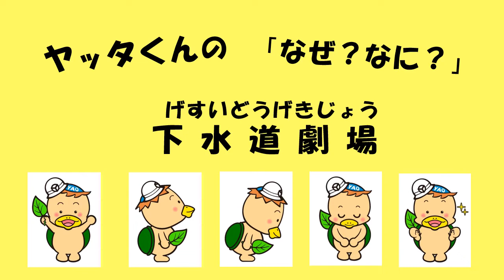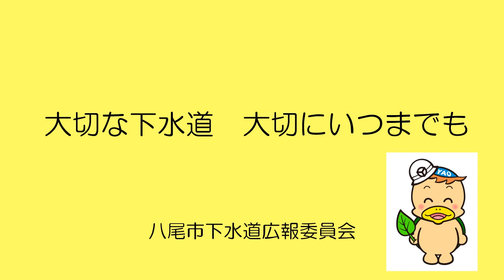ヤッタくんの「なぜ？なに？」下水道劇場【第２弾】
八尾市下水道広報大使のヤッタくんです！
 音声付きパラパラ動画の第２弾は『「油」はつまるんや』の巻！
 うっかり台所に油を流してつまらしてしまったヤッタくんのお母さん。そやけど、今はちゃんと油は市販の薬剤で固めたり、紙類に吸わせて捨てるようになったんやで。おかげでつまることもなくなったし、下水道管が傷みにくくなったわー。